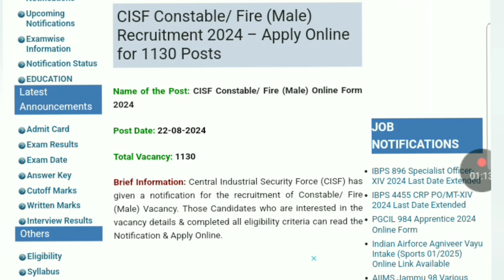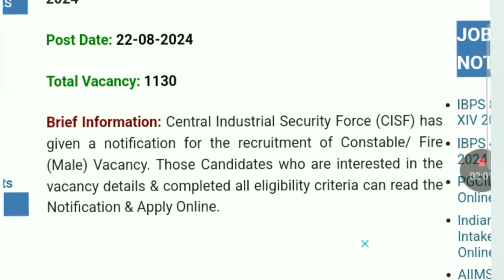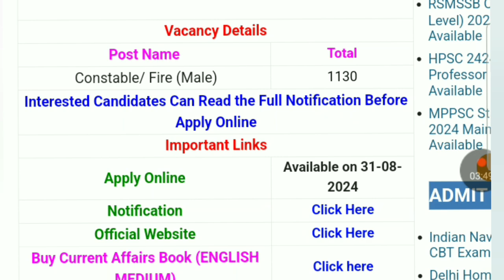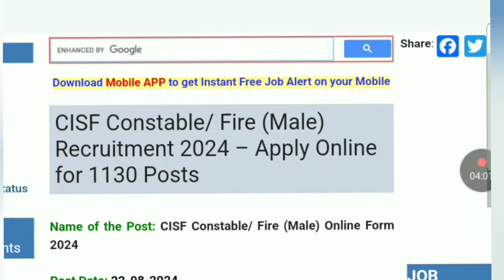CISF RECRUITMEANT 2024